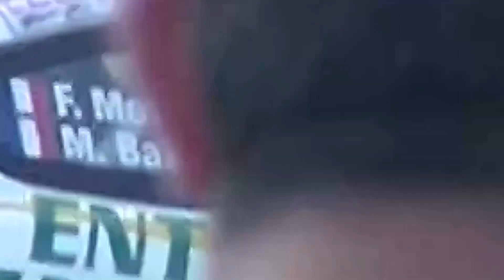WRC Car tribute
Voici une petite vidéo des WRC des rallyes du Nord de la France durant la première partie de l'année 2018 .
Changement de support de travail , n’hésitez pas a vous exprimée les conseils sont les bienvenues ;)